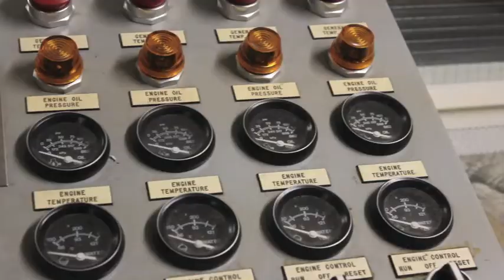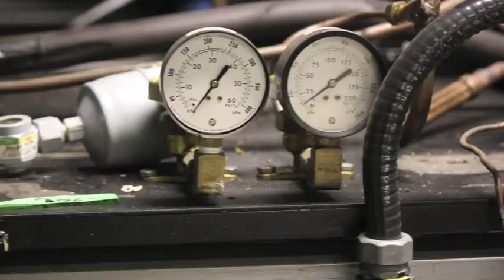A day in the life: The Diefenbunker (Ottawa Museum Network)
Experience a day in the life of the Diefenbunker: Canada's Cold War museum

L'expérience d'une journée dans la vie du Diefenbunker: Musée Canadien de la Guerre froide